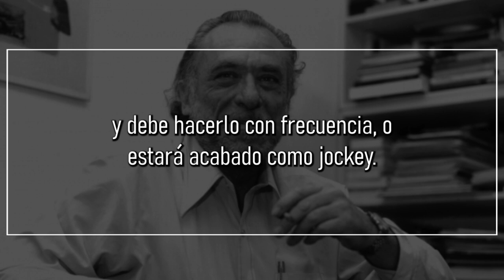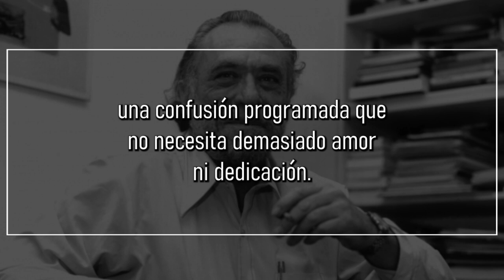Mi forma de arte, de CHARLES BUKOWSKI | Poema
Mi forma de arte

observo a los jinetes mientras desfilan.
uno ganará la carrera, los demás
la perderán, pero cada jinete debe ganar
alguna vez alguna carrera algún día,
y debe hacerlo con frecuencia, o
estará acabado como jockey.
pasa lo mismo con las chicas de la calle que intentan
conseguir un chulo
o con nosotros sentados ante una máquina de escribir esta
noche o mañana
o la semana que viene o el mes próximo.
y haciéndolo bastante bien
de vez en cuando
o estarás acabado como escritor:
serás como una puta que a la que no le meten goles.

creo que me gustaría un poco más de bondad
en la estructura
pero la naturaleza de las cosas tiene su manera de no escuchar.

de niño solía soñar con convertirme
en el tonto del pueblo.
me quedaba en la cama y me imaginaba que era
el tonto feliz

capaz de conseguir comida con facilidad
y fácil compasión:
una confusión programada que no necesita demasiado amor
ni dedicación.

algunos opinarán que lo he conseguido.